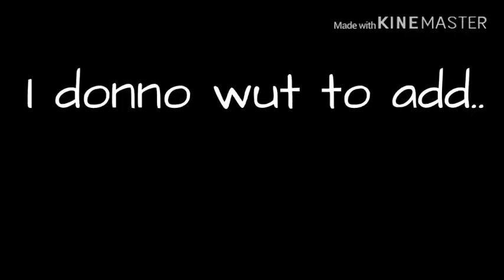Grende - Female version - Glmv -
I like this music vid.. I don't know why :p